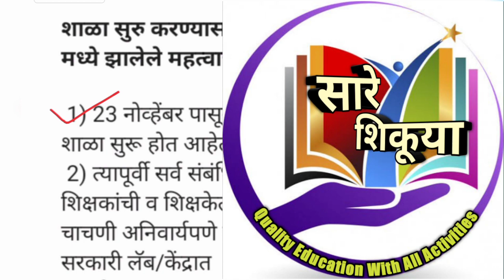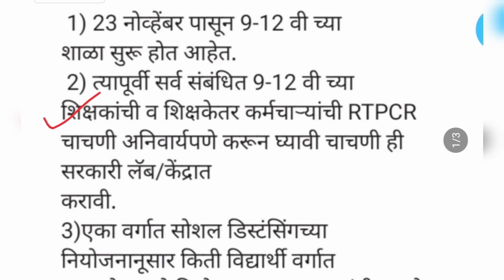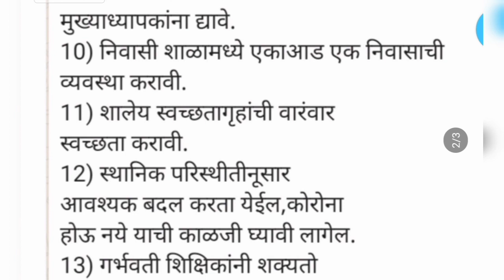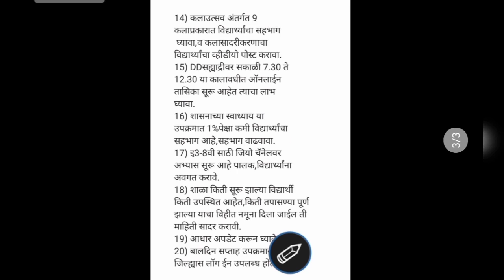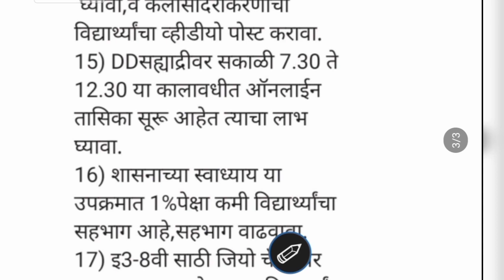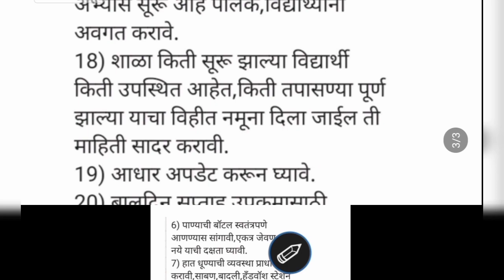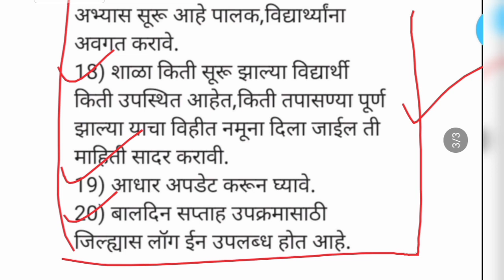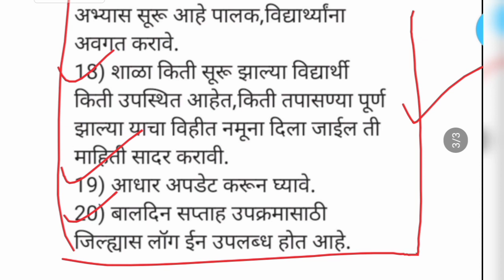शाळा/कॉलेज सुरु झाली.! शाळा सुरु करण्यासाठी SCERT च्या VC मध्ये झालेले 20 महत्वाचे मुद्दे.Shala Suru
अनेक विद्यार्थी व पालक यांच्या मागणी नंतर आपण आपल्या इंग्रजी ग्रामर,विज्ञान व गणित या विषयांच्या Live लेक्चर बरोबरच   *इयत्ता पाचवी(5वी),आठवी(8वी) व इतर शिष्यवृत्ती परिक्षेची तयारी* करणाऱ्या विद्यार्थ्यांचेही *Live लेक्चर* आपल्या खालील लिंक असणाऱ्या"सारे शिकूया Sare Shikuya"या You Tube चॅनेल वर सुरु केले आहेत...

*ज्या विद्यार्थ्यांना रोजच्या मोफत  Live लेक्चर ला जॉईन करून मनापासून अभ्यास करून उत्तम  गुण मिळवायचे आहेत त्यांनी वर दिलेल्या आपल्या व्हाट्सअप ग्रुपवर जॉईन करावे,तसेच तुमच्या संपर्कातील सर्वांना पाठवावे,ही नम्र विनंती.*
1ली ते 12वी च्या वेगवेगळ्या वर्गांच्या(मराठी माध्यम,Semi व English Medium),सर्व स्पर्धा परीक्षा-(स्कॉलरशीप,MPSC व तत्सम) मोफत अभ्यास व्हिडिओ मिळविण्यासाठी खालील लिंक वर क्लिक करून आमच्या कोणत्याही एका व्हाट्सअप ग्रुप ला जॉईन व्हा.

ग्रुप.क्र.2,खलील लिंक.

ग्रुप.क्र.3,खलील लिंक...

ग्रुप क्र.4.शिष्यवृत्ती ग्रुप

"सारे शिकूया Sare Shikuya"...
Quality Education With All Activities
🌺आपल्या चॅनेल वरील 1 ली ते 12 पर्यंतच्या व स्पर्धा परिक्षेची तयारी करणाऱ्या विद्यार्थ्यांसाठीचा दर्जेदार अभ्यास कृपया तुमच्या संपर्कातील विद्यार्थी व शिक्षकांना तसेच आपल्या संपर्कातील सर्व ग्रुप मध्ये पाठवा,नक्कीच उपयोग होईल...🙏

*दहावी संपूर्ण अभ्यास

*पाचवी शिष्यवृत्ती

*नववी संपूर्ण अभ्यास

*आठवी संपूर्ण अभ्यास

*सातवी संपूर्ण अभ्यास

*सहावी संपूर्ण अभ्यास

*पाचवी संपूर्ण अभ्यास

*बारावी-सायन्स अभ्यास

*स्पर्धा परीक्षा अभ्यास

*1st to 4th...चालू आहे

 आत्तापर्यंतचा 1ली ते 12 वी च्या विद्यार्थ्यांसाठी तयार केलेल्या 350 पेक्षा जास्त व्हिडिओ चा
संपूर्ण अभ्यास...खालील लिंक...

कृपया तुमच्या संपर्कातील सर्व गरजू विद्यार्थी, पालक व शिक्षकांना पाठवा..
      निर्मिती-
श्री.सचिन कोकणे
सौ. अश्विनी कोकणे
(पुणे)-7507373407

SareShikuya,
सारेशिकुया,
सारेशिकूया,
Studyfromhome,
Sachin kokane,
Ashwini Kokane
 निर्मिती-
श्री.सचिन कोकणे
M.Sc(Physics),
B.Ed(Science,Maths,Physics)
M.Sc(Mathematics),
B.Ed(App.)
(शिष्यवृत्ती परीक्षा मार्गदर्शिका)
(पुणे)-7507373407